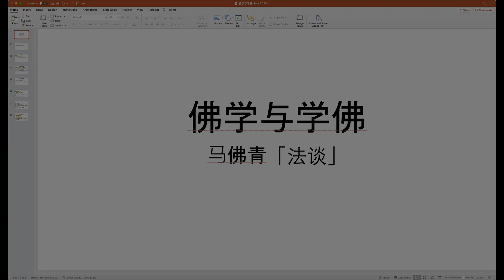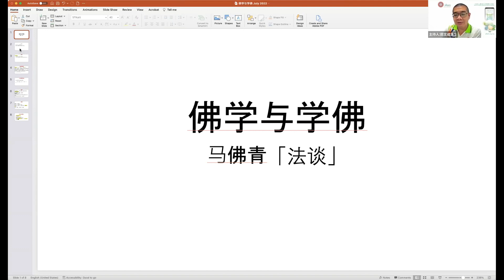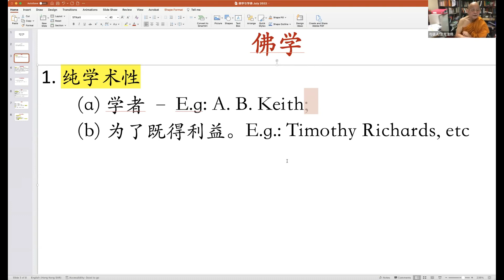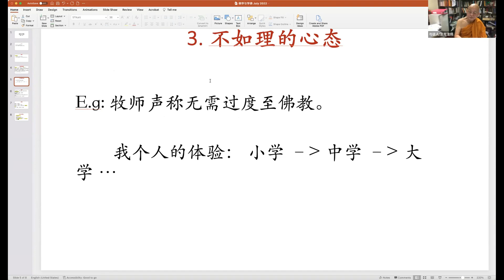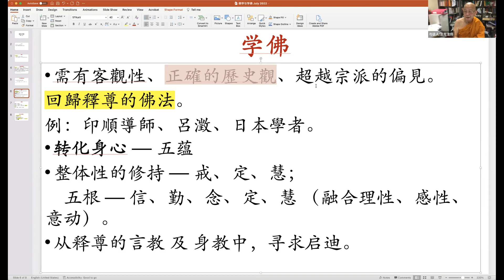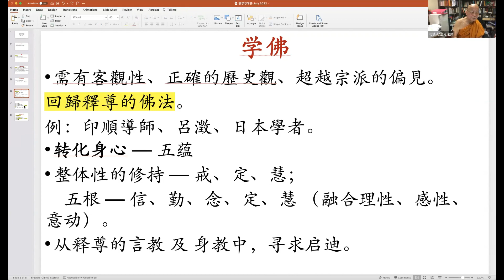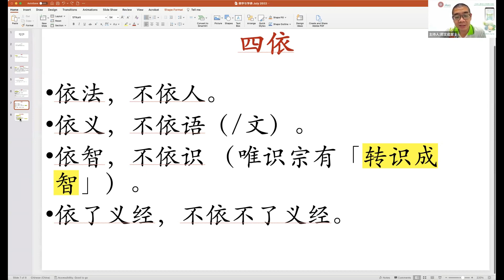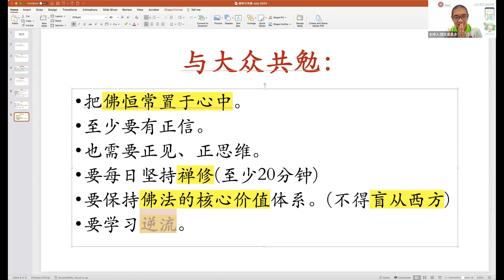云端法谈“佛典时代感”～法光法师：佛学与学佛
「作为佛子，最重要的是学佛。学佛的意思，是指向佛陀学习。」
「向佛陀学习，首先要理解佛陀的教义，这是必要的。」
诚邀您出席聆听法光法师分享如何融汇「学佛而佛学」，「佛学而学佛」。

与谈人：法光法师
- 现为香港佛法中心主席及光明精舍住持、中国人民大学哲学院讲座教授、泰国国际佛教大学荣誉校长
- 精通各种佛教圣典语言。主要著作包括： 《汉译本法句经之英译与研究》、《入阿毘达摩论》、《说一切有部阿毘达摩》、《阿毘达摩知觉论之教义与争论》、《梵文佛典导读》、《巴利文佛典导读》、《英译成唯识论导言》，《有部禅修教义一瞥》等
- 于斯里兰卡凯拉尼亚大学巴利文及佛学研究生院任教22年，其后到香港大学佛学研究中心任教十多年，曾任该校旭日基金明德教授席
- 2015年获钦哲基金会颁发终身成就奖

主持人：郑文成居士
- 马佛青总会副会长
- 马佛青砂州联委会主席
- 马居士总会副秘书
- 曾任工艺大学佛学会主席
日期：19/7/2022 （星期二）

马来西亚佛教发展基金会 YAYASAN BELIA BUDDHIST MALAYSIA
129, 1st Floor, Seang Tek Road, 10400 Penang.